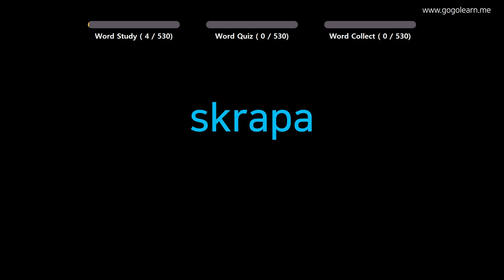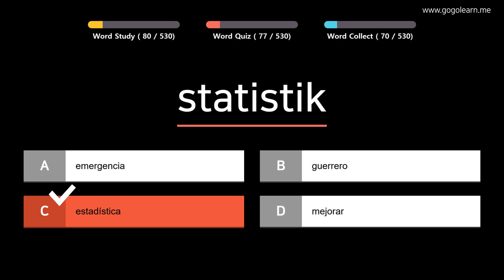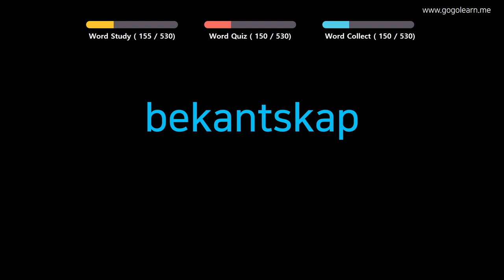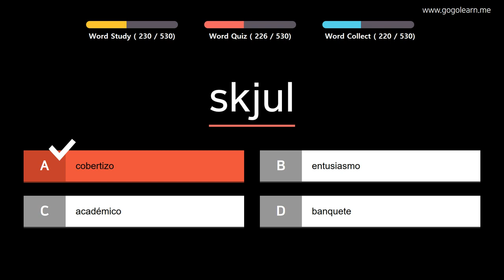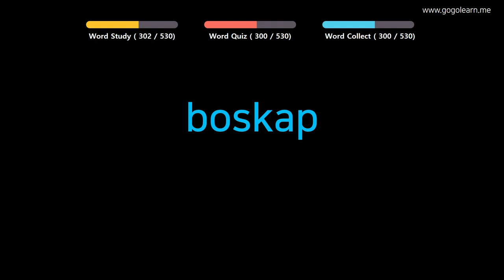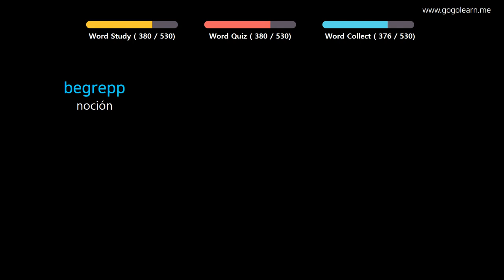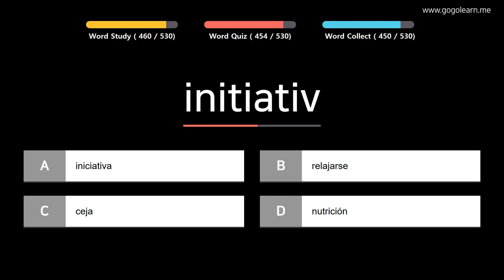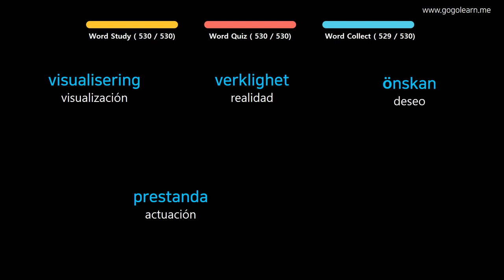Aprender Sueco | Vocabulario Sueco Escuchando mientras duerme | Golearn